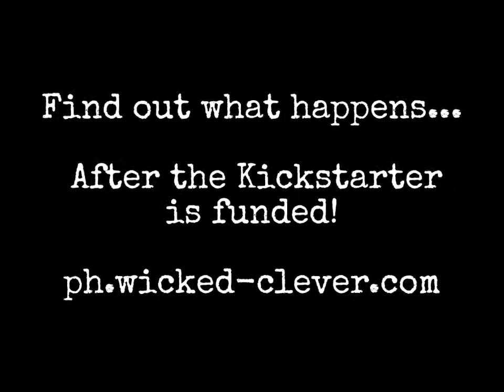Purgatory House - The One We Left Behind (pt 2)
This is part two of the play-through of a Purgatory House scenario called "The One We Left Behind."

A group of kids goes exploring in an old house in the woods beside their school, venturing down the coal chute and into strange bunker below. Something unseen stalks them through the strange rooms, growing ever closer. Who will escape and who will expire?

Purgatory House is a pickup and play, haunted house RPG, on Kickstarter till October 31st